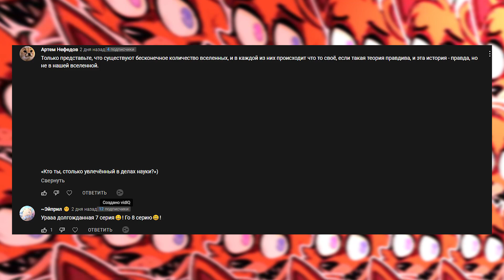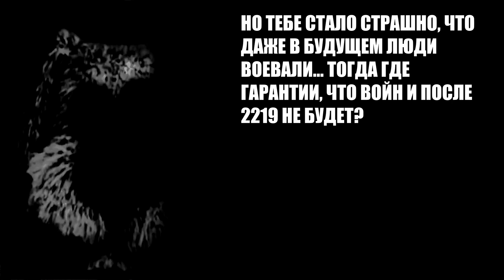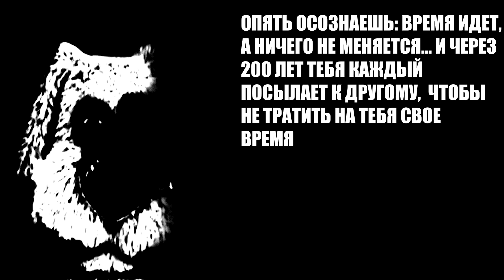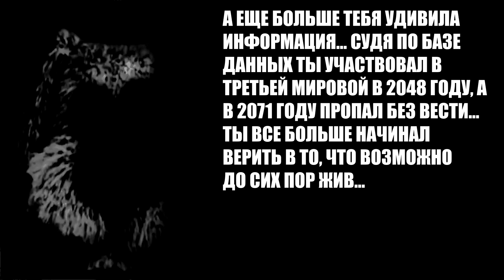На уроке в школе произошли очень странные события... Ч.8